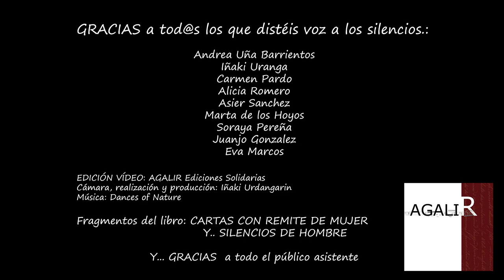UNA MUJER DE SANGRE Y HIELO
Eva Marcos con su lectura de la carta que remite "Una Mujer de Sangre y Frio" pone punto final a lo que vivimos en el Café IRUÑA de la mano de CARTAS CON REMITE DE MUJER Y... SILENCIOS DE HOMBRE. Otra manera de acercarnos a lo que nos rodea dando voz a lo que siempre estuvo en silencio... Espero que os haya gustado seguimos creando conciencia...